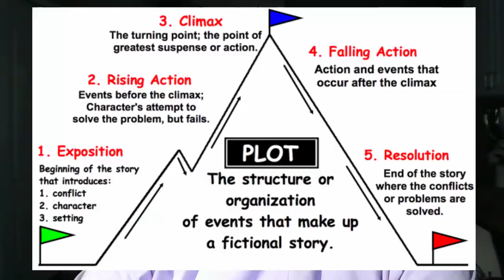4. «Segunda carta de relación» (Hernán Cortés) - Una introducción para la clase de literatura.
4 of 38: A video for use in my AP Spanish Literature and Culture class. It is a brief introduction to «Segunda carta de relación» por Hernán Cortés. Presented in a mix of Spanish and English.